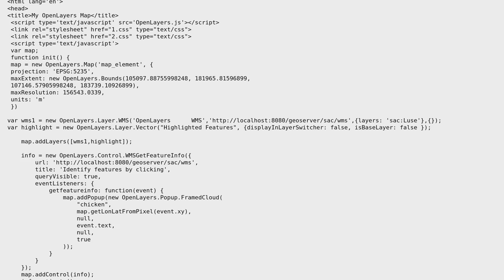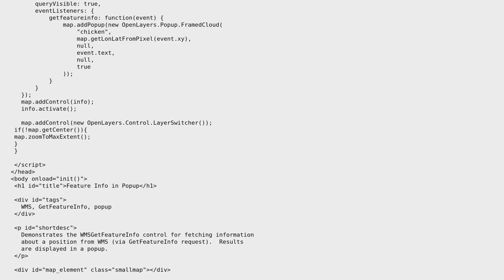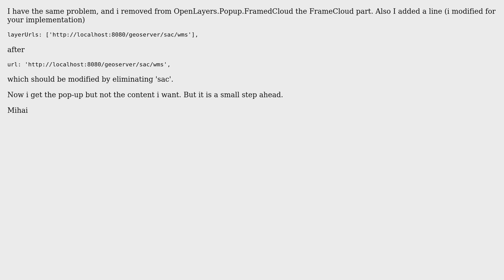GIS: WMSGetFeatureInfo not showing in Firefox and chrome (3 Solutions!!)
GIS: WMSGetFeatureInfo not showing in Firefox and chrome

With thanks & praise to God, and with thanks to the many people who have made this project possible! | Content (except music & images) licensed under CC BY-SA | Music | Images & others | With thanks to user user15007 user sacprasanna user Niculita Mihai user Aragon and the Stack Exchange Network Trademarks are property of their respective owners. You are responsible for your own actions.